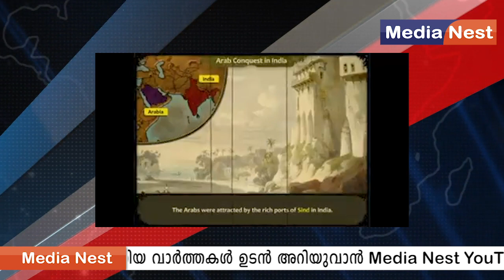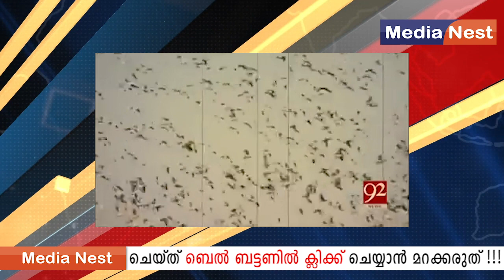ചരിത്രം പഠിക്കാൻ പോയ ക്ലാസ്സിൽ അമിത്ഷാ ഉറങ്ങി പോയി; ഇന്ത്യ ചരിത്രം അറിയില്ല... ശശി തരൂർ